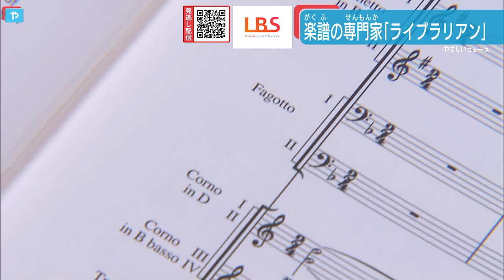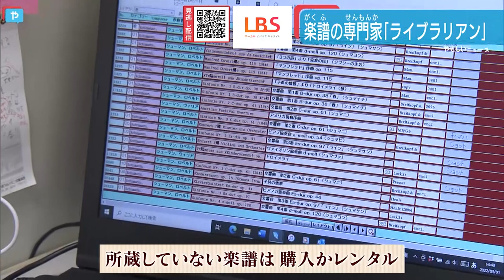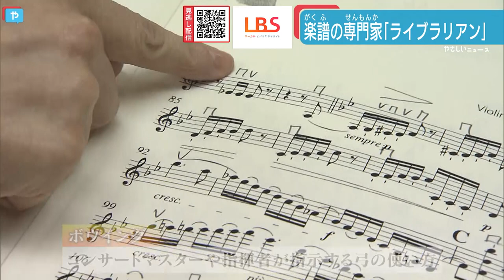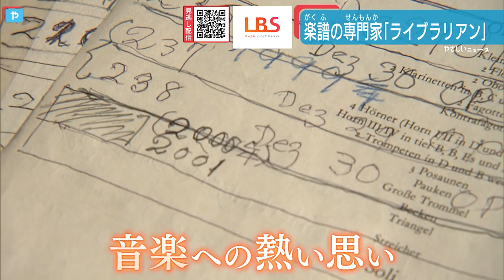オーケストラを支えるライブラリアンとは…〈LBS×現場探究〉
オーケストラの演奏に欠かせないのが楽譜。プロのオーケストラには楽譜を専門に扱う「ライブラリアン」という仕事があることをご存じですか？華麗な演奏を影で支える現場を取材しました。